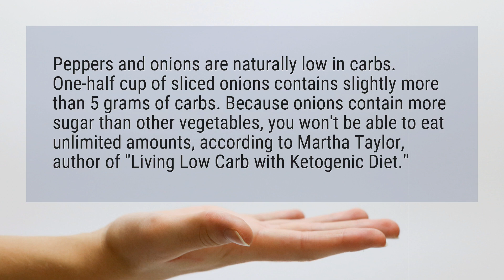Are onions Keto friendly?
Peppers and onions are naturally low in carbs. One-half cup of sliced onions contains slightly more than 5 grams of carbs. Because onions contain more sugar than other vegetables, you won’t be able to eat unlimited amounts, according to Martha Taylor, author of "Living Low Carb with Ketogenic Diet."